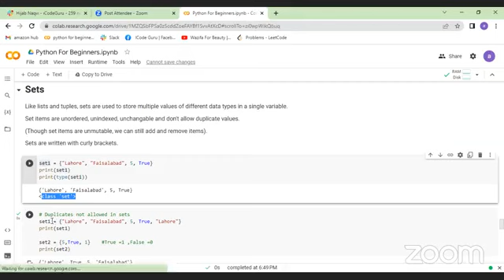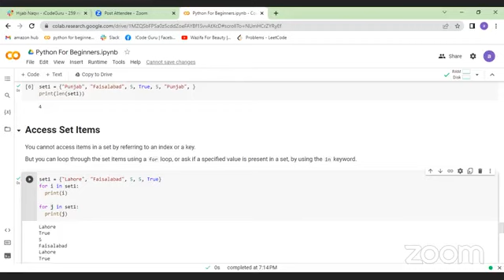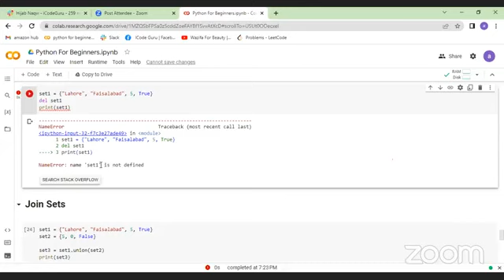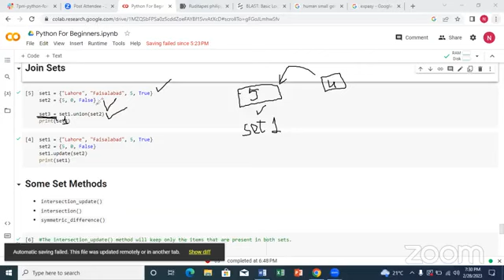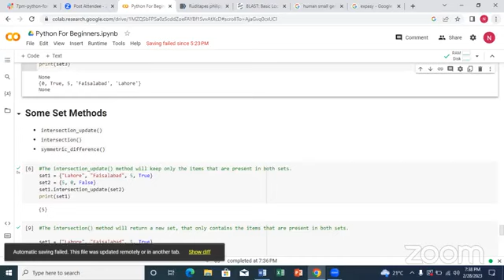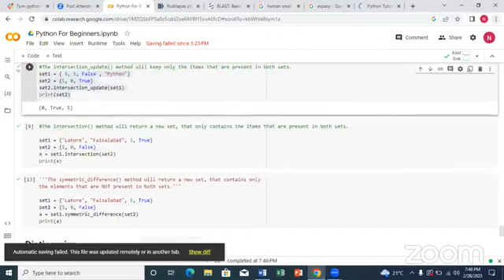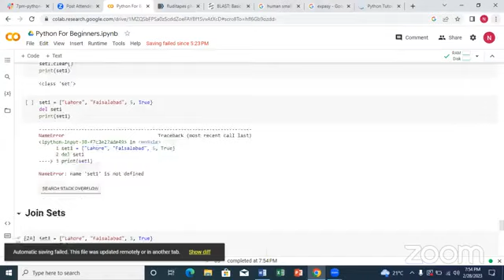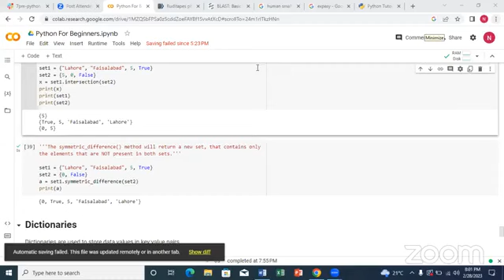7PM Python for Beginners Part 22